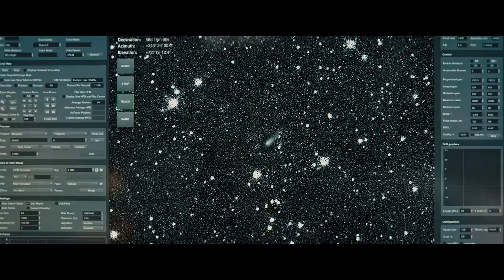Nie Patrz w Górę - Zwiastun i Teaser Mix PL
Dwójka astronomów szturmuje media, aby ostrzec ludzkość przed zmierzającą w stronę Ziemi zabójczą kometą. Problem w tym, że mało kogo to obchodzi.
Satyra na współczesność, gwiazdorska obsada.
W rolach głównych:
Leonardo DiCaprio, Jennifer Lawrence, Meryl Streep
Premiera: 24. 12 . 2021